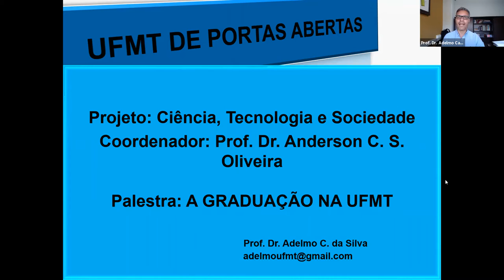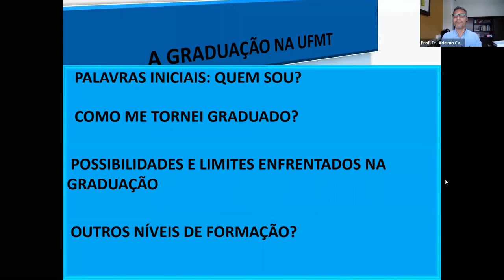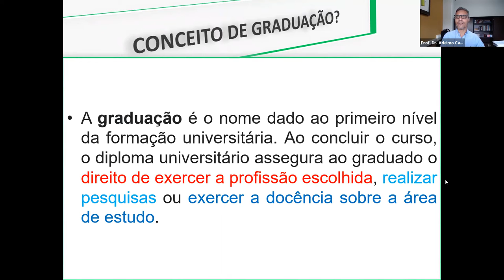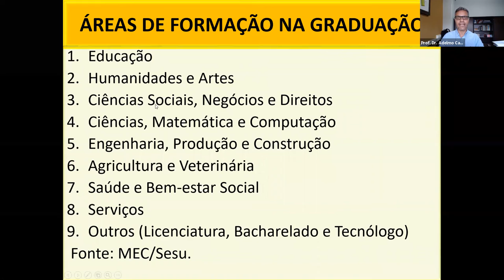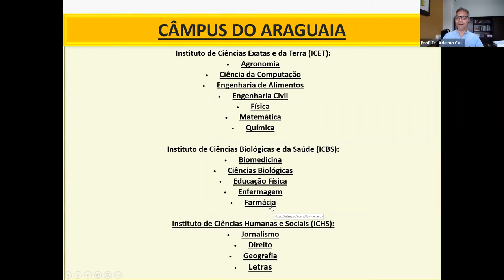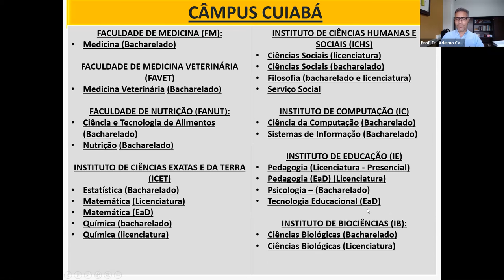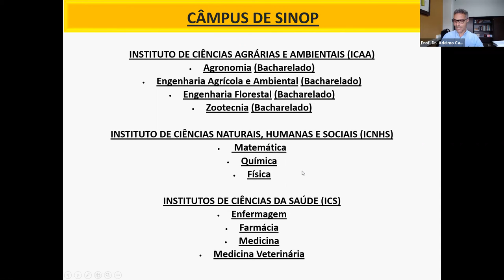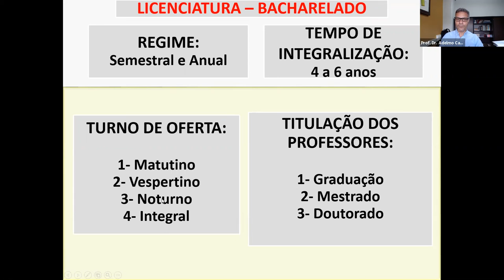A Graduação na UFMT